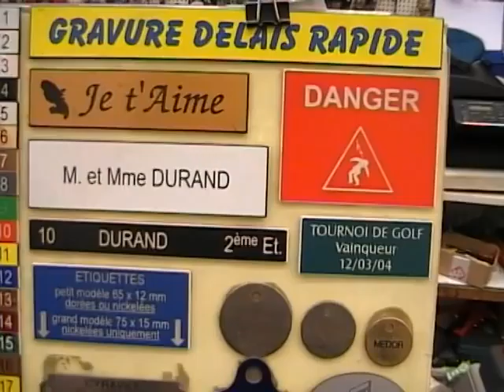Reportage sur le boulevard de Strasbourg à Aulnay-sous-Bois : Cordonnerie AG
Reportage de la rédaction de Monaulnay.com sur le Boulevard de Strasbourg, le 27 avril. vidéo et interview sur la Cordonnerie AG, 7 boulevard de Strasbourg.